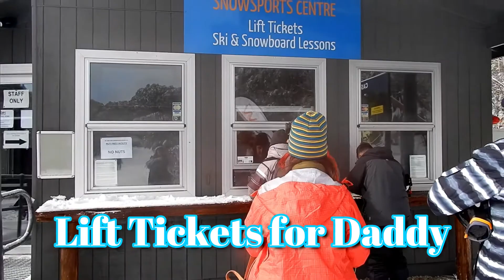Kids' Snowboarding Lesson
For the winter Holiday in 2019, the family went to  the closest ski from Melbourne, Mount Baw Baw Alpine Resort.
The boys had their first skiing lessons and loved it. They swore they only wanted to try skiing. They loved skiing but Mum and Dad enjoy snowboarding so they decided to pay for the boys' snowboarding lesson.
They happily thanked us after and swore to snowboard forever :)